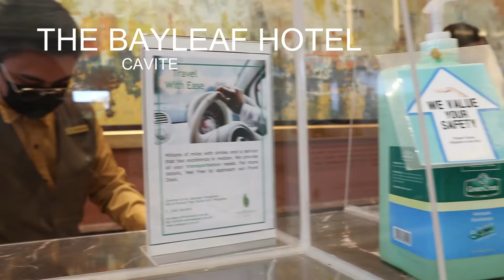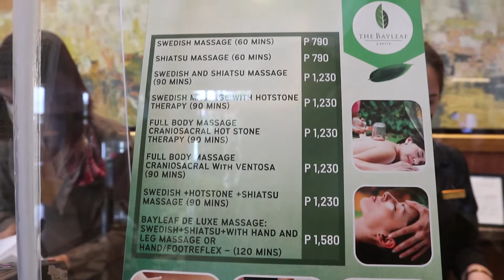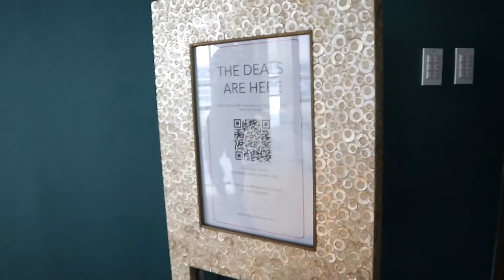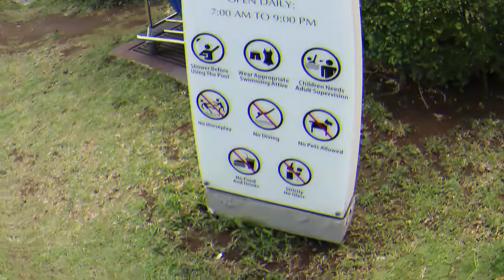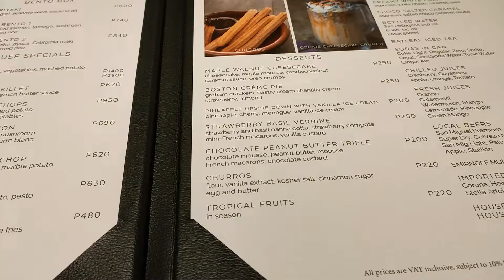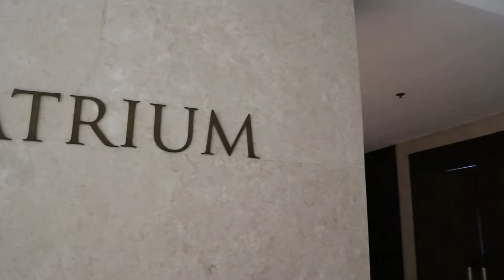The Bayleaf Hotel Cavite | Affordable Hotel in Cavite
TARA NA SA MALA FIVE STAR HOTEL SA CAVITE.. =)

Message on our FB Page or IG Account..